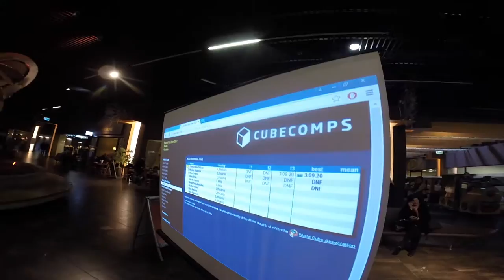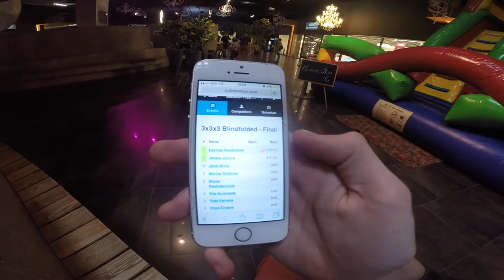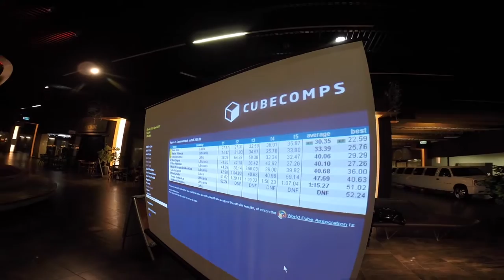Šiauliai Open 2017 Rubik's Cube Competition VLOG | Day 1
Thank you Tomas, Vilius and Titas for this AWESOME competition! This is my favourite competition so far! I loved it.

My mains:
2x2 - Moyu WeiPo
3x3 - The Valk
4x4 - Wuque
Pyraminx - Qiyi xman
Skewb - Moyu magnetic